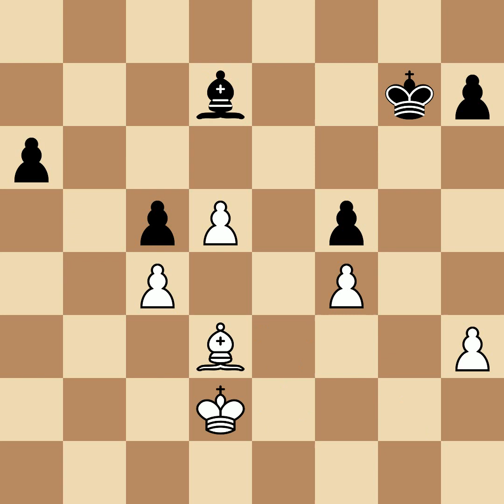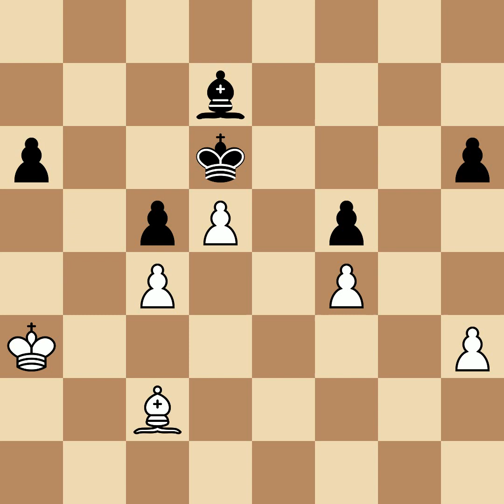Rubinstein, Akiba vs Tartakower, Saviely | Ostende, 1907, 1|2-1